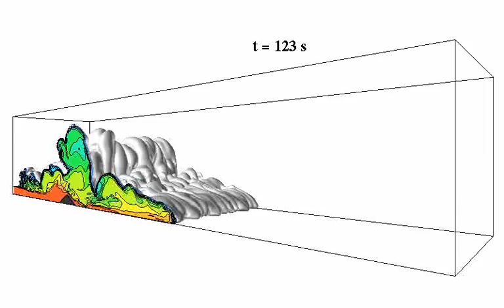Turbulent Pyroclastic Density Current over an Obstacle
Numerical simulation of the development of fluid dynamic instabilities and turbulence instabilities during the propagation of a pyroclastic density current encountering an obstacle

Reference: T. Esposti Ongaro et al. "Large Eddy Simulation of Pyroclastic Density Currents", in "Quality and Reliability of Large-Eddy Simulations II", ERCOFTAC Series, Volume 16. ISBN 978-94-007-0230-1. Springer (2011)